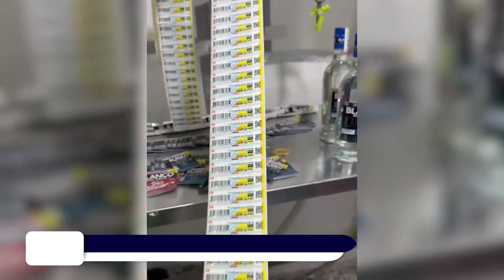Golpe al contrabando de licor en el Valle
En un operativo conjunto, las autoridades de Cali y el Valle intervinieron una fábrica clandestina de licor en el barrio Pampalinda, donde falsificaban productos de la Industria de Licores del Valle, causando impacto negativo a las rentas del departamento.